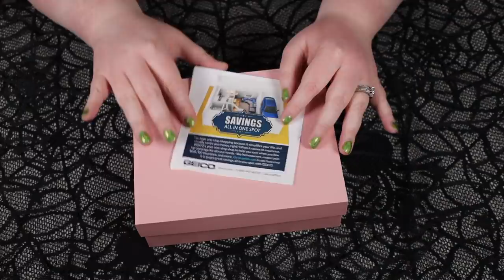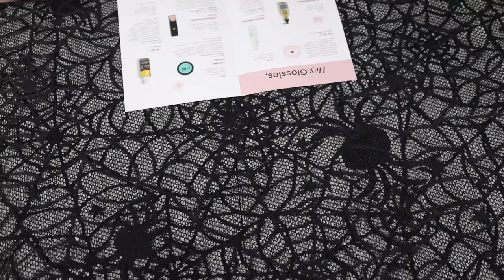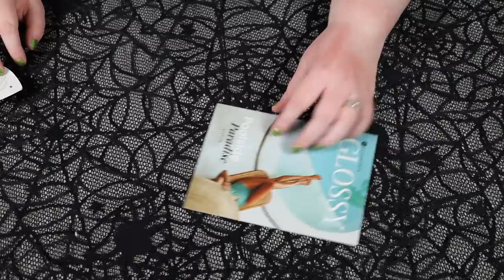GLOSSYBOX JUNE 2021 | UNBOXING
Oh, hi, pumpkins! In today's video, I unbox the JUNE 2021 @GlossyboxUnitedStates! Sorry about everything! Enjoy!

♦︎ GLOSSYBOX ♦︎
☞  Code: THERESA1